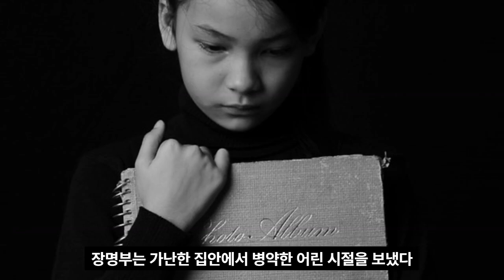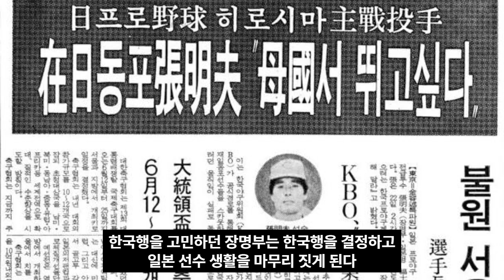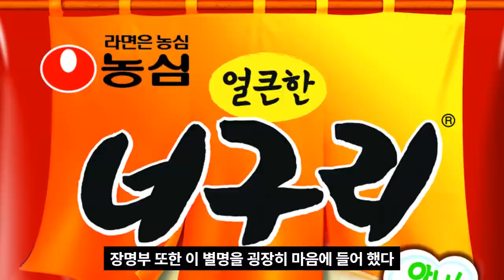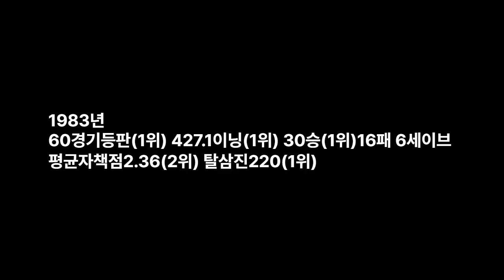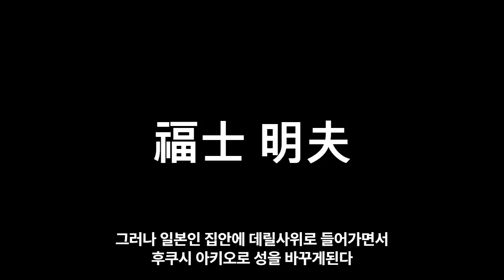너구리 장명부